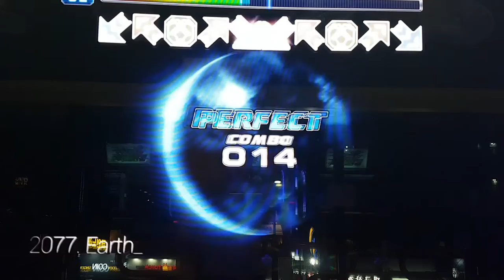퍼더 D14 LX 기체 테스트 Further | 펌프 백과사전 Pump It Up Prime 2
LX 기체 테스트 차원에서 가벼운 더블 스텝 하나 해 봤는데... 역시 Prime 2 보스곡인 퍼더라서... 더블 14가 쉬운 게 아니긴 하네요.